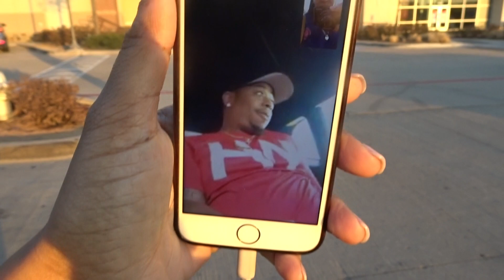-18 VLOG: NAH KEEP FLEXIN' ... YOU HEARD SWAE LEE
So this is my first time completing an event on fcpx & it took f o r e v e r hours to upload these 6 minutes .. with that said I may stick to iPhone editing/uploads.

sc @kingjuel

ftc- none
camera: sony dsc wx500
edit: fcpx